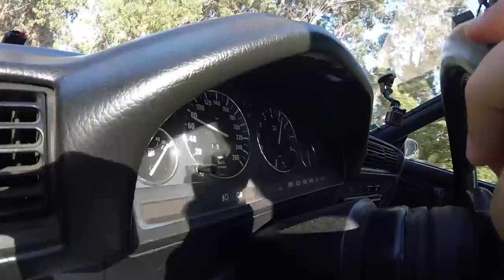BMW 320is E30 S14 é o M3 LowCost [Review Portugal]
O BMW 320 is E30 era o M3 lowcost vendido em Portugal e Itália devido à carga de impostos que era aplicada nestes países a motores com cilindrada superior a 2 Litros.  O 320is tinha o mesmo bloco S14 mas com menos de 2000cc de cilindrada!